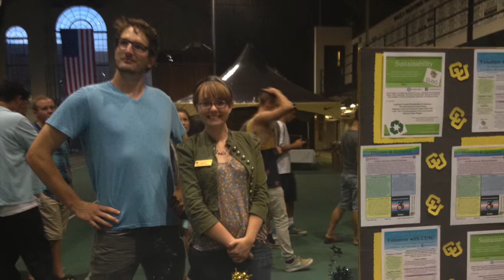CUSG 2013 2014